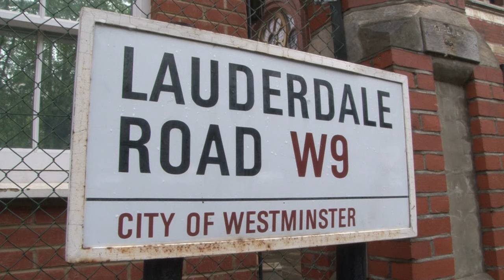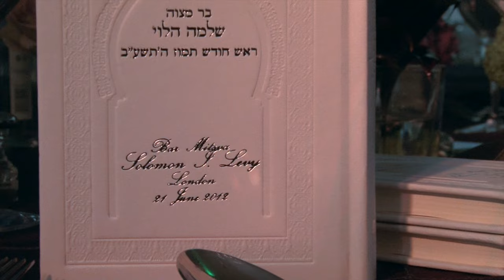Solomon Levy's Barmitzvah Highlights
21st June 2012 - St Johns Wood